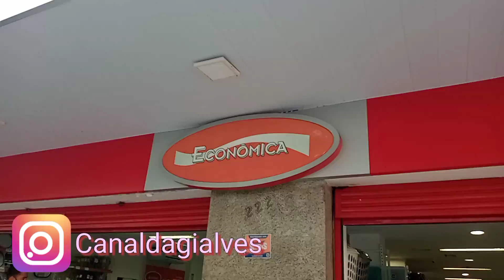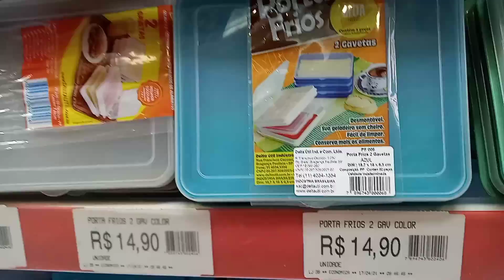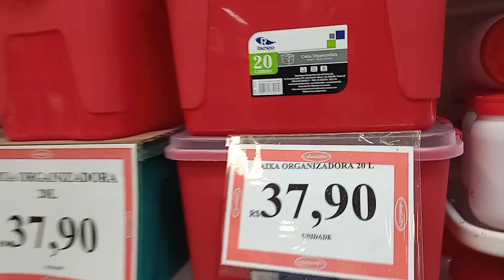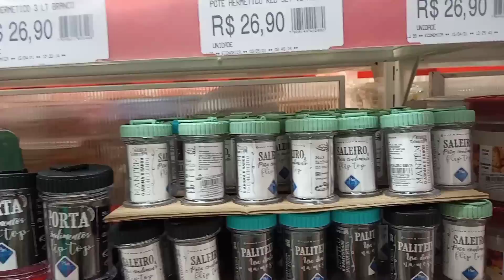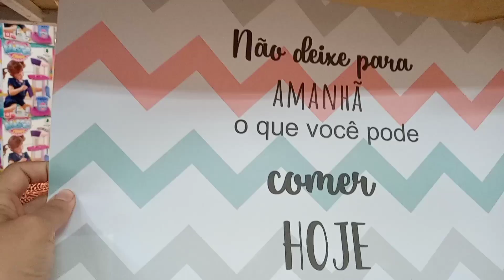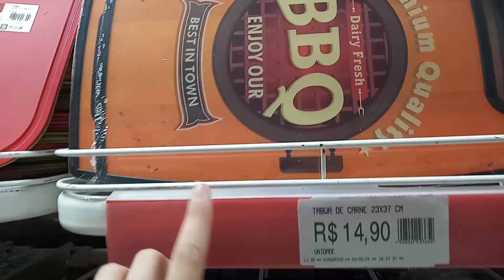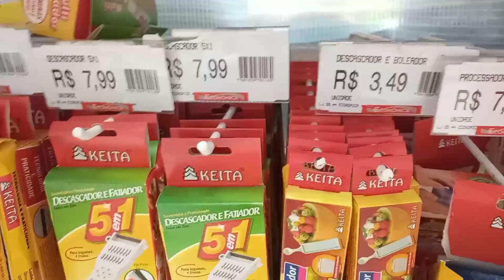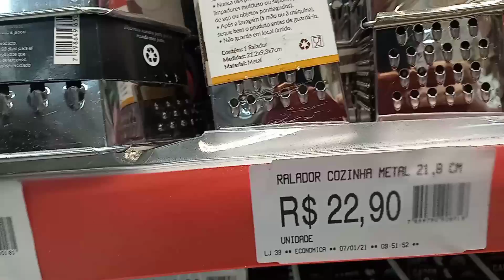TOUR LOJAS ECONÔMICA| ACHADOS EM OFERTAS PARA O LAR|PROMOÇÕES|DESCONTO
Olá meus amores vidinhas de todo Brasil sejam bem vindos ao Canal da Gi 🤩
Vem ficar pertinho de mim vidinhas 🤩
Endereço da Loja: Rua Duque de Caxias, N°222 ao lado da Loja Emanuelle
Hoje Trago pra vocês um vídeo fazendo um tour pelas lojas econômicas,  mostrando achados em ofertas para o lar.
Muita promoção e muita coisa linda🤩
Espero muito que gostem do vídeo 🤩
Até o próximo vídeo meus amores🤩
" PORQUE PARA DEUS NADA É IMPOSSÍVEL "